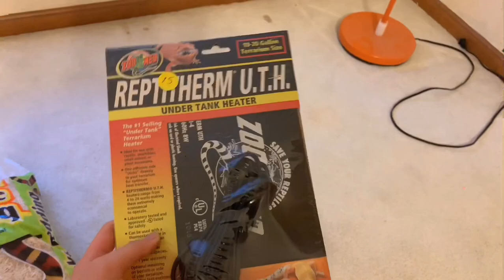Michigan Reptile Show | Vlog 2-9-19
Wow today was busy! I went to the Michigan Reptile Show up in Taylor, MI, visited a saltwater fish store, and an animal shelter! I also met Tyler Rugge and Maddie Smith! Had a great time.

-MUSIC CREDITS-
Background-
Song 1: Views
Song 2: Paradise
Song 3: Do It
Song 4: Sunny
wow I have a ton of music
Artist: @iksonofficial
Intro-
Song: Play It Sam
Artist: Philip E Morris
Outro-
Song: Daisy

-FAQ-
Camera- iPhone XR
Editing apps- iMovie, Vont, PocketVideo, InShot, Phonto